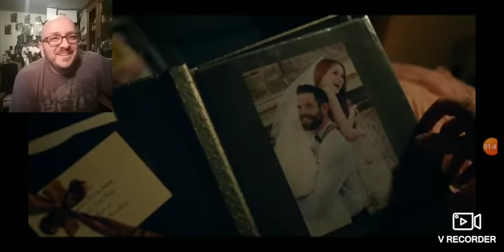Trailer Reaction - Godmothered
LQ reacts to the trailer for the Disney Plus Original film, Godmothered.